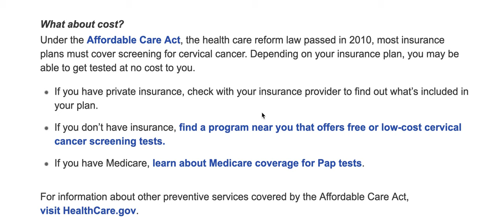What about The Cost of Cervical Cancer Screening